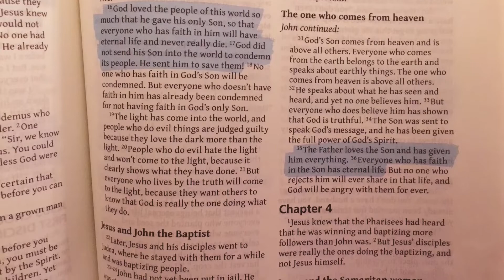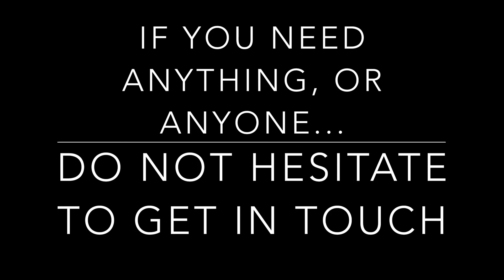Sutton Parish Daily Prayer: Good Friday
Join us to reflect on the meaning of Good Friday and what the death of Jesus means for you.